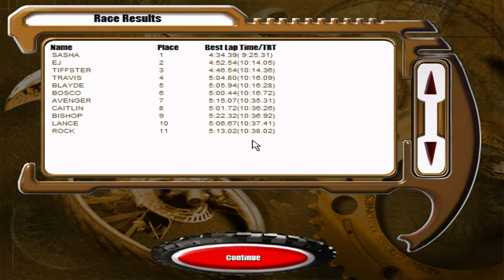Motocross Madness - Baja (Default) #12 - Yuma Dunes Waypoint #2 (Final Default)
Here's the Final Baja (Default) Race!

Baja (Default): Yuma Dunes Waypoint #2

Opponents: 10

Laps: 2

Gates: 18

Best Lap Time: 4:34:39 (9:25:31)

Baja (Default) Races Complete!